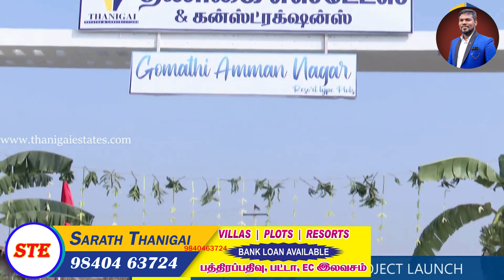Discover Your Dream Home: Residential Plot for Sale in Ponneri !